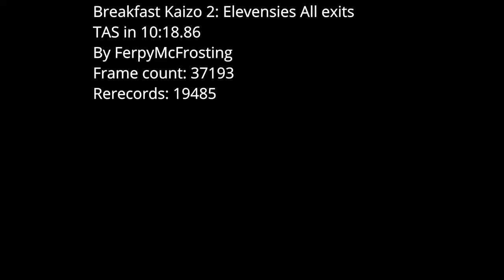Breakfast Kaizo World 2: Elevensies - All exits TAS in 10:18.86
Breakfast Kaizo World 2: Elevensies is an SMW kaizo hack by GlitchCat7, and the sequel to Breakfast Kaizo World.

This TAS uses version 1.0, but a TAS of 1.1 would most likely not have any effect on time.